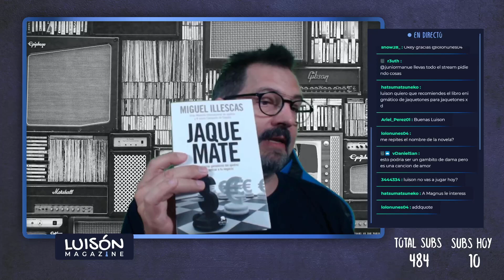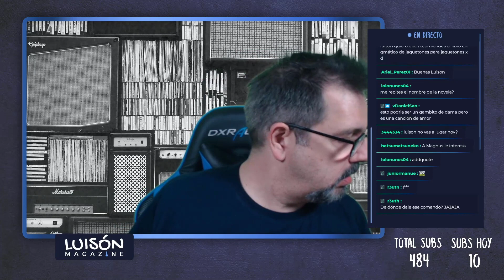🤯 5 LIBROS DE AJEDREZ SIN UNA SOLA JUGADA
"Cuentos, jaques y leyendas" de Manuel Azuaga.
" Esto podría ser un Gambito de Dama, pero es una canción de amor" de David Vicente.
"Jaque Mate" de Miguel Illescas.
"Siluetas del ajedrez ruso" de Genna Sosonko.
" Setentiae in ludum latrunculorum" de Nicola Lococo.